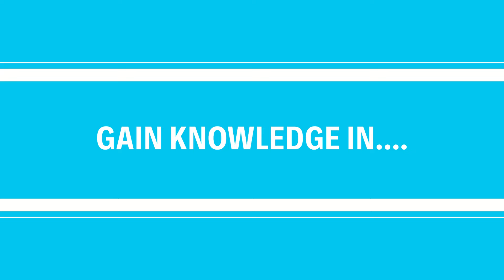【HKU Programme Snap Intro】Bachelor of Arts in Urban Studies